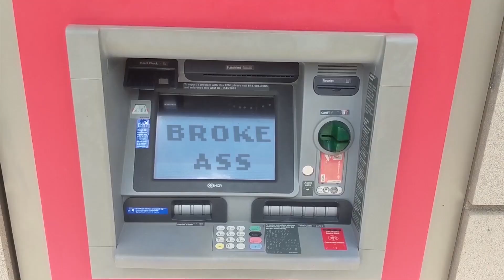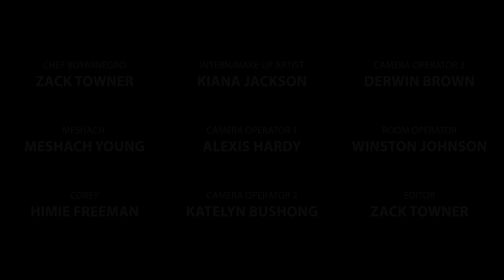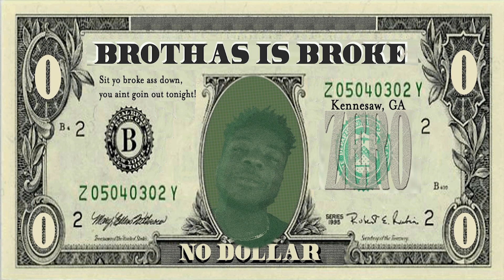Zack's Snacks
Master chef, Zack , spices up the industry with his latest gourmet cooking show. His incompetent cooking assistant, Meshach, joins him on his debut.